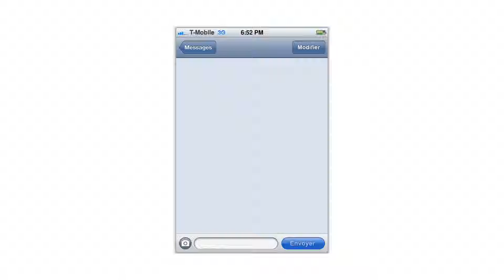MonImageWeb.com — Rencontre hors ligne : Reconnaître